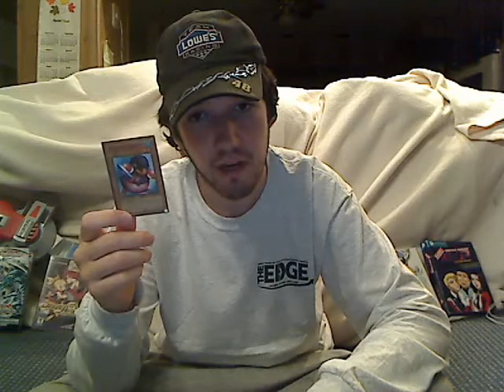Penguin Soldier disscusion